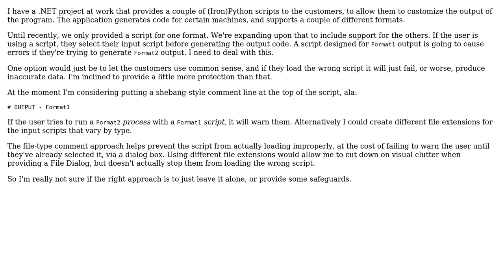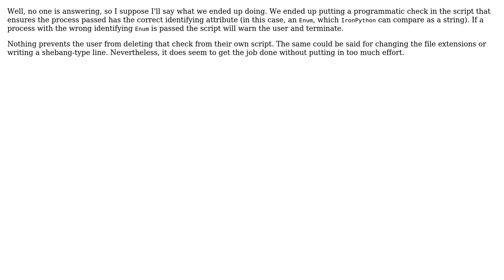Software Engineering: Differentiating between user script input formats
With thanks & praise to God, and with thanks to the many people who have made this project possible! You are responsible for your own actions.